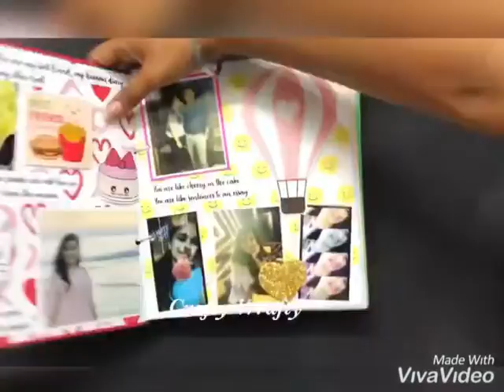Memory Book 🥰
A Memory book containing your pictures and write ups 🥰